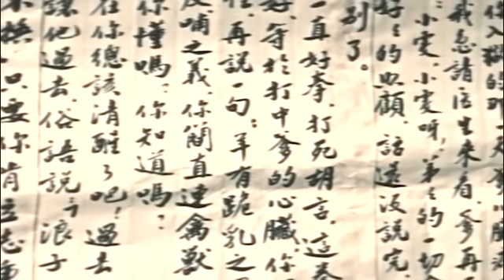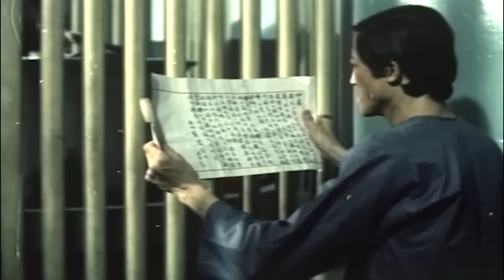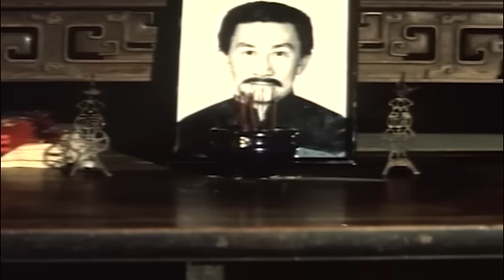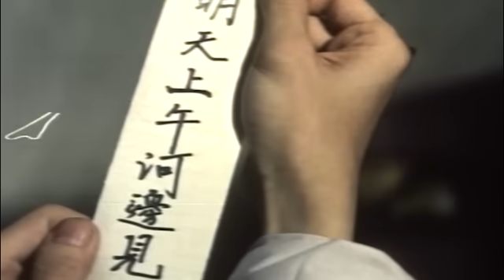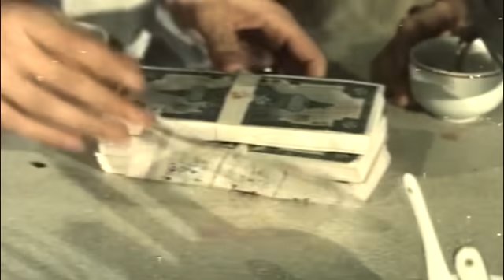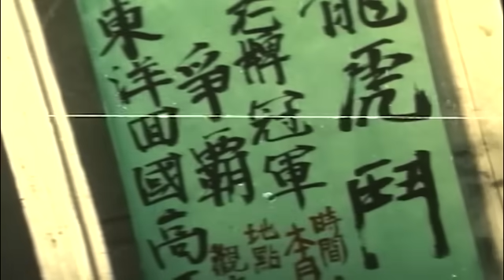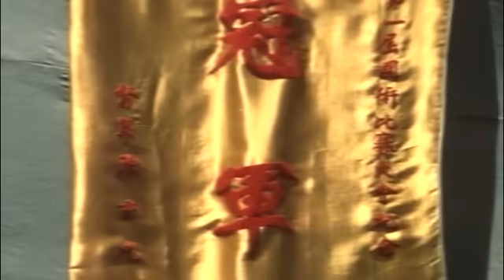Eagle Claws Champion | Full Kung Fu Movie | Conan Han | Stella Lee | Viola Ku | Seaman Kim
Unruly Eagle's Claw champion Kim goes through a series of tough life challenges after mistakenly killing his opponent, Wu's brother.

1992 Hong Kong Martial Arts/Action film, directed by Wu Man Hung,

Director: Wu Man Hung
Stars: Conan Han, Stella Lee, Viola Ku, Seaman Kim

Original title: Hu quan tie zhang
Greece: O superman tou kung fu se pagida(transliterated title)
Hong Kong: On the Black Street
Taiwan: 虎拳鐵掌
World-wide: A Champ Called Killer-Kicker